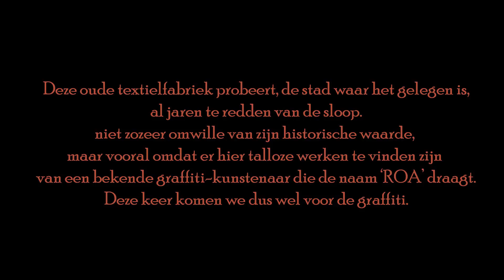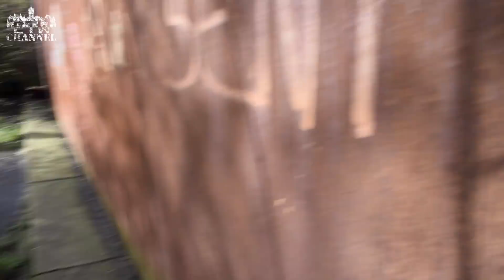ROA Factory - Artist at work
! Subtitles available !
( ook Nederlandse ondertitels )
Bezocht op zondag 11 februari 2018.

Nederlands:

Hoi kijkers, in deze aflevering zijn we beland bij een oude fabriek die al heel lang leeg staat, maar dit keer komen we wel voor de graffiti. Geniet ervan!

English:

Hi viewers, in this episode we have ended up at an old factory that has been empty for a long time, but this time we come for the graffiti. Enjoy it!

Francais:

Salut les téléspectateurs, dans cet épisode nous nous sommes retrouvés dans une vieille usine vide depuis longtemps, mais cette fois nous venons pour les graffitis. Profitez-en!

Deutsch:

Hallo Zuschauer, in dieser Episode sind wir in einer alten Fabrik gelandet, die schon lange leer war, aber diesmal kommen wir wegen der Graffiti. Genieße es!